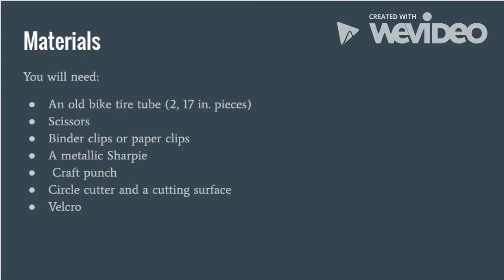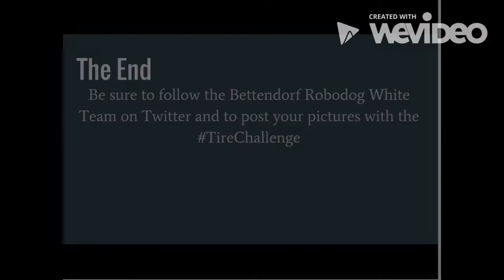Robodogs White TireChallenge - How to Make A Bike Tire Pencil Pouch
Here is a video created by one of our Robodog White team members showcasing how to create a pencil pouch using an old bike tire. This is part of our tirechallenge that the team has created for their First Lego League Trash Trek research project.